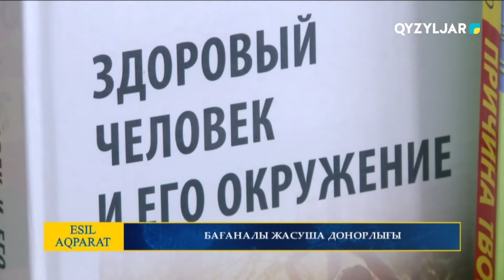Бағаналы жасуша донорлығы